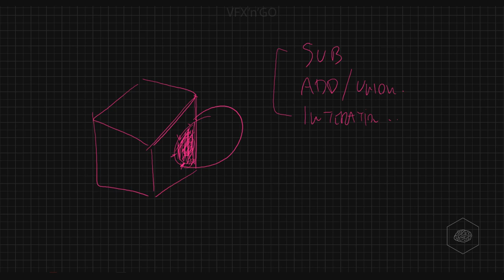VFX'n'GO - Houdini rocks Vol.1 - sample lesson - tris, quad and Ngon polygons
Sample lesson about the difference between tris, quad, and Ngon polygons inside SideFX Houdini... that is one lesson you can find in my course Houdini Rocks - Volume 1

In this course, I cover a variety of material and I introduce you to Houdini. In the first lessons I talk about proceduralism and interface, but we touch also on advanced subjects like VOPs and VEX.

Finally, you have a good approach to Houdini and you can start to work with it.

All you need is Houdini

Details:

language English
38 video 1080p (1920x1080) in *.mp4 h264 codec
video is color
files HIP is included
duration h 8:47:29

more information vfxandgo[AT]gmail[DOT]com